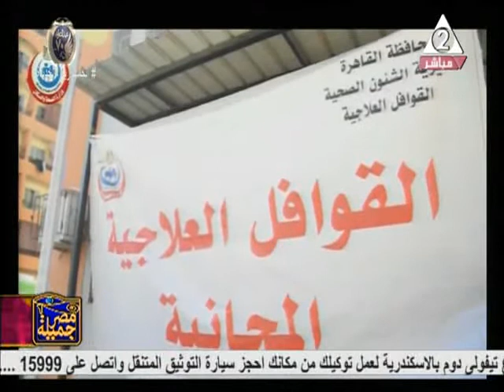مقدمة برنامج مصر جميلة 24 ـ 1 ـ 2022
**  أ / نيفين الجندي**